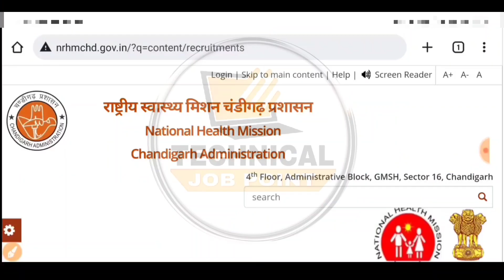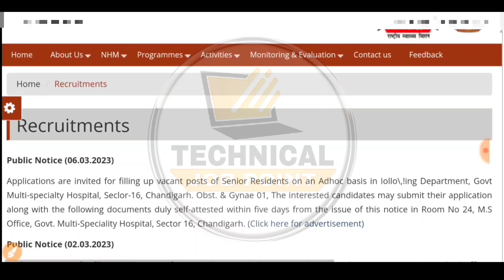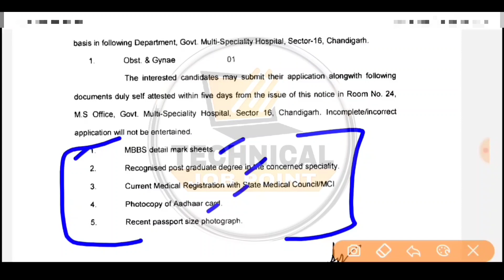Nhm Punjab job 2023 | Punjab Health Department Recruitment 2023 |Punjab Paramedical Recruitment 2023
Content Cover:-
nhm punjab jobs 2023
nhm Chandigarh recruitment 2023
Punjab Health Department Jobs 2023
Punjab Hospital Vacancies 2023
Punjab Paramedical Staff Jobs 2023
Punjab bfuhs latest update 2023